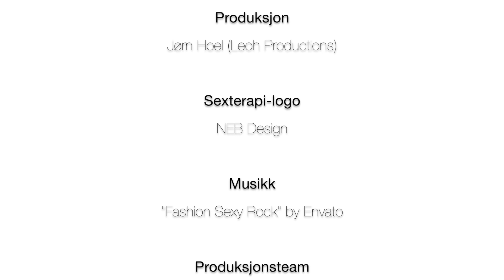Seksualitet24 – Menns seksualitet - Sexterapi - Episode 3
EPISODE 3: (Oppdatert) Menns seksualitet. Er det sant at mange menn rent generelt er kjedelige i senga, og at det er derfor mange kvinner synes sex uinteressant? Vi snakker om menns seksualitet, men får også innspill på hva kvinner tenker. Og hvor stor er en god, norsk arbeidspenis? Vi ser også på seksuelle hjelpemidler og leketøy for menn. Ja, og så får vi vite hvorfor det noen ganger (!) er lov å være fornøyd når du har fått clamydia…  Med lege, psykiater, forfatter og spesialist i klinisk sexologi (NACS) Haakon Aars, sykepleier, helsesykepleier og spesialist i sexologisk rådgivning (NACS) Ellinor Larsdotter Svisdal, samt Tore Holte Follestad, sykepleier og spesialisist i sexologisk rådgivning (NACS) og leder for Norsk forening for klinisk sexologi.